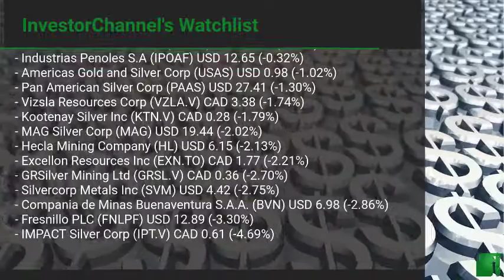InvestorChannel's Silver Watchlist Update for Thursday, November, 18, 2021, 16:00 EST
Watchlist Companies:
- SilverCrest Metals Inc (SILV) USD 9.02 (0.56%)\n- Great Bear Resources Ltd (GBR.V) CAD 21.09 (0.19%)\n- Industrias Penoles S.A (IPOAF) USD 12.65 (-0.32%)\n- Americas Gold and Silver Corp (USAS) USD 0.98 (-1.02%)\n- Pan American Silver Corp (PAAS) USD 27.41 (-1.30%)\n- Vizsla Resources Corp (VZLA.V) CAD 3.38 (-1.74%)\n- Kootenay Silver Inc (KTN.V) CAD 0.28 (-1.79%)\n- MAG Silver Corp (MAG) USD 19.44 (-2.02%)\n- Hecla Mining Company (HL) USD 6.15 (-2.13%)\n- Excellon Resources Inc (EXN.TO) CAD 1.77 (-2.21%)\n- GRSilver Mining Ltd (GRSL.V) CAD 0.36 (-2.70%)\n- Silvercorp Metals Inc (SVM) USD 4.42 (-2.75%)\n- Compania de Minas Buenaventura S.A.A. (BVN) USD 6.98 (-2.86%)\n- Fresnillo PLC (FNLPF) USD 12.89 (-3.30%)\n- IMPACT Silver Corp (IPT.V) CAD 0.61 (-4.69%)\n